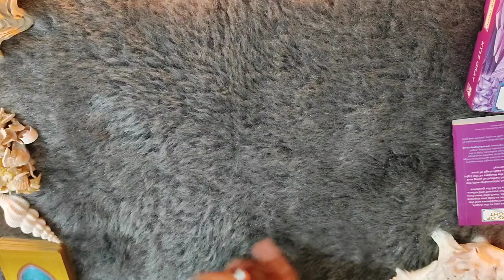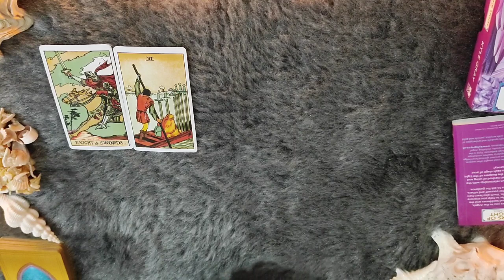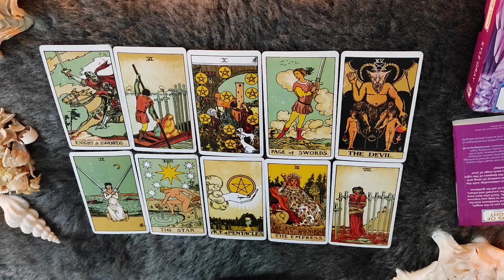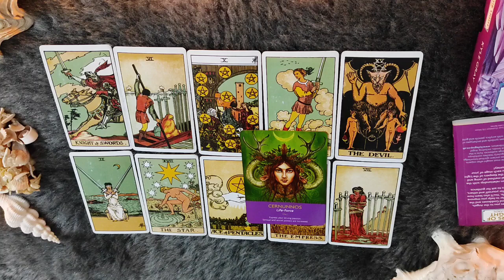*AQUARIUS/KUMBH RASHI- 16-23 DECEMBER LOVE READING*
janiye kya hai apke liye in love from 16-23 DECEMBER 2021.